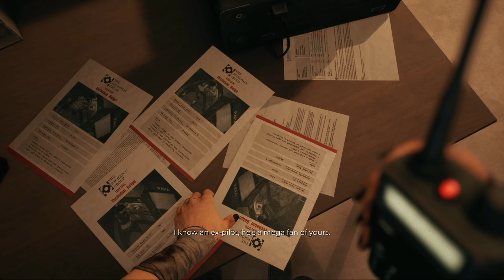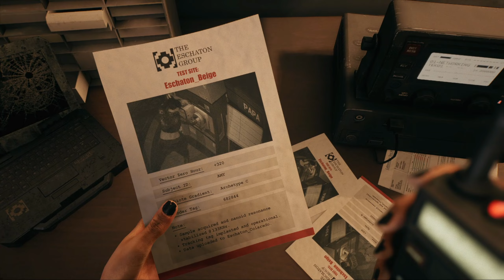DEAD ISLAND 2 [ Full Game] - NEW ZOMBIE GAME 2023 | PART 04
Join me as we survive the relentless hordes of the undead and navigate a sun-soaked, zombie-infested California in this highly anticipated action-packed sequel.

In this Dead Island 2 gameplay walkthrough, we'll embark on a thrilling journey of survival, scavenging, and intense combat as we navigate through the chaos that has consumed the West Coast. As an immune survivor, we'll face off against grotesque zombies of all shapes and sizes, wielding an arsenal of improvised weapons and devastating firearms.

Prepare to explore iconic Californian locations, from the glittering streets of Hollywood to the sun-drenched beaches of Santa Monica. With a vast open world at our disposal, we'll uncover dark secrets, encounter eccentric characters, and engage in heart-pounding quests that shape the fate of this zombie-infested paradise.

Throughout this gameplay series, I'll provide expert commentary, sharing tips and strategies to help you survive the onslaught of the undead. Whether it's mastering the art of melee combat, crafting powerful weapons, or strategically coordinating with other survivors in multiplayer mode, we'll ensure that you're fully equipped to face the challenges that lie ahead.

Immerse yourself in the stunning visuals, dynamic environments, and visceral gameplay that Dead Island 2 has to offer. Together, let's brave the zombie apocalypse, fight for survival, and strive to rebuild a shattered world in this thrilling undead adventure.

0:00 BOARD WALKING DEAD
7:15 THE SEARCH FOR TRUTH
39:54 RAGE QUIT
53:40 THE END OF THE LINE